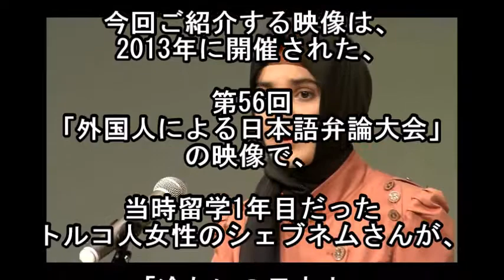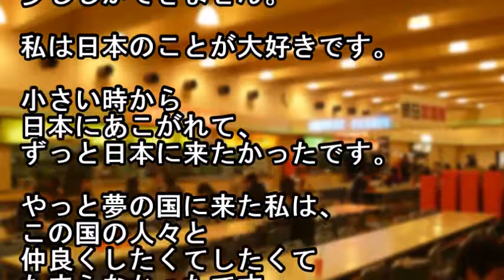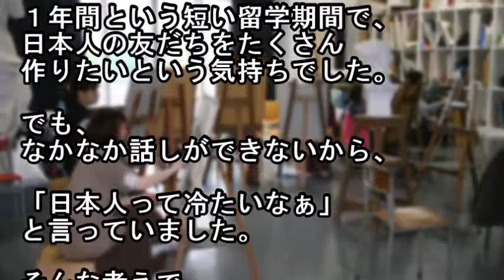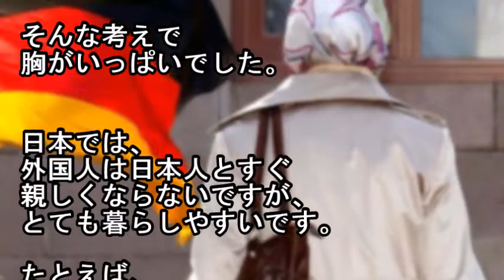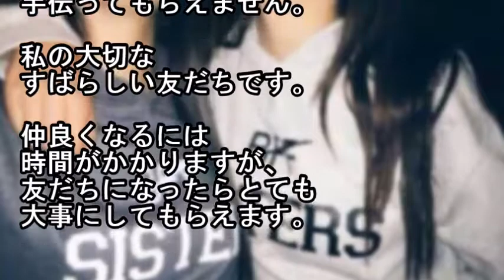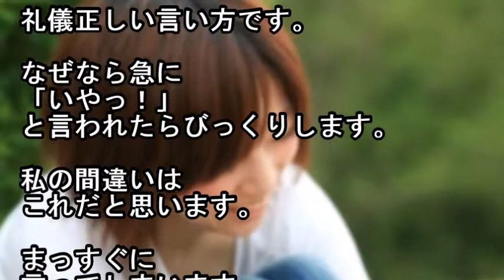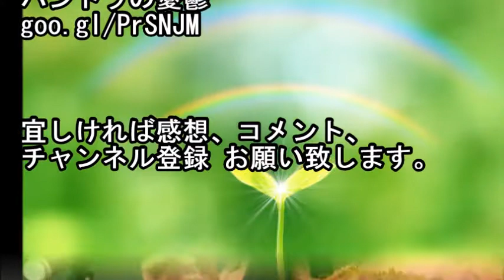日本を愛する留学生のスピーチ「冷たい？日本人」日本に来て強く感じたトルコ人留学生の思いとは…世界が注目した日本人の行動【海外の反応】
2013年に開催された、
第56回「外国人による日本語弁論大会」の映像が
話題になっています。
当時留学1年目だったトルコ人女性のシェブネムさん。
「冷たい？　日本人」というテーマでスピーチをしました。
果たして彼女が日本に来て痛感した思いとは・・・？？

関連動画
韓国人「日本人は謝罪しろ」 ⇒ 周囲が静まり返る中、一人のアメリカ人留学生が「教授ちょっといいですか？」⇒韓国人顔真っ赤ｗｗｗ【あすか】

「すごい！日本人って」韓国人留学生が大号泣！こんな国世界で唯一！韓国ではあり得ない日本の常識に感動

日本人と韓国人の違いを強く感じたドイツ人留学生…「日本に来て痛感した！」韓国人留学生のマナーに驚愕！

【海外の反応】トルコ人日本留学生「日本人は冷たい」日本は本当に良い国なの？海外が感動したスピーチ、日本の国民性が明らかに。【外国人の感動する話】

海外の反応「冷たい？日本人」日本を愛する留学生のとあるスピーチ…世界が注目した日本人の行動とは？！【世界が感動する日本の力】日本好き外国人・親日家

引用元
goo.gl/PrSNJM